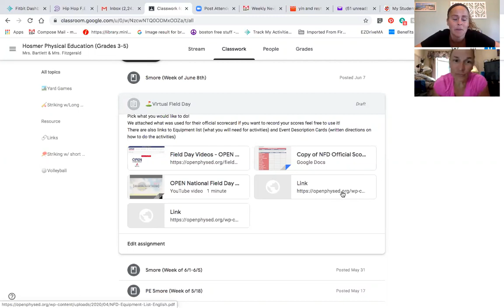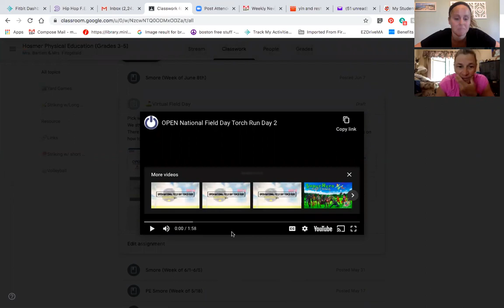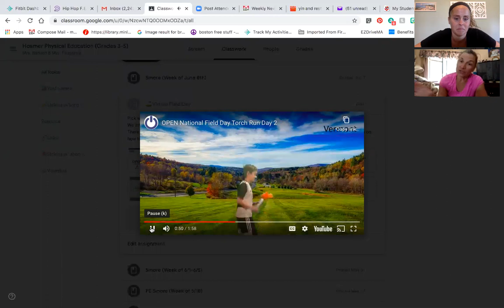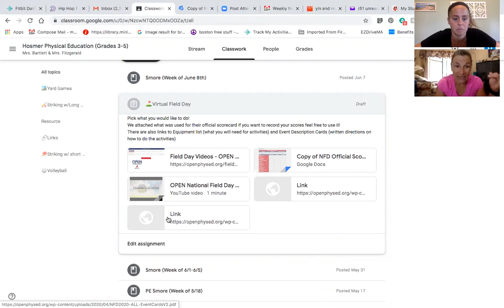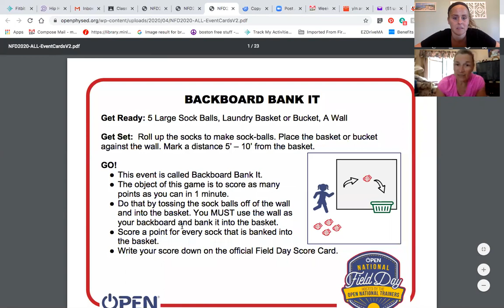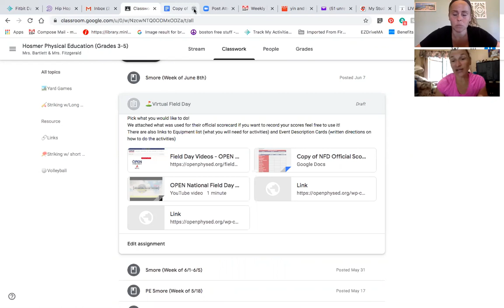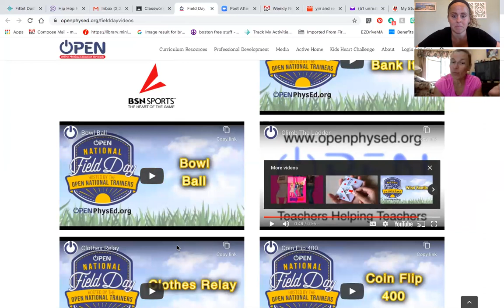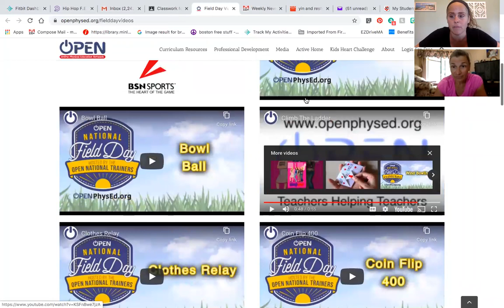Virtual Field Day